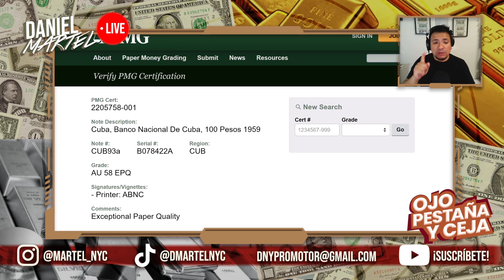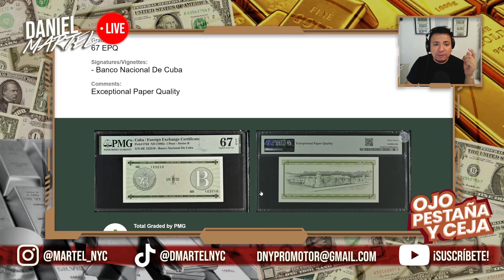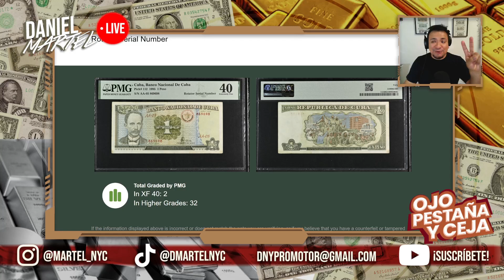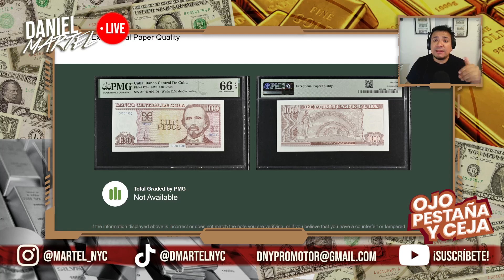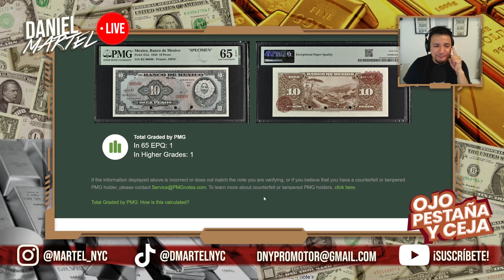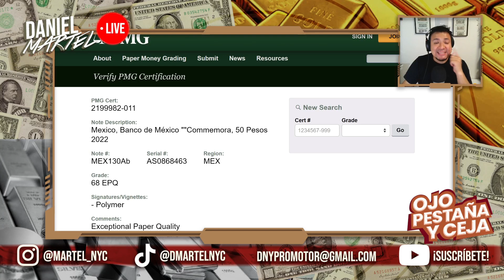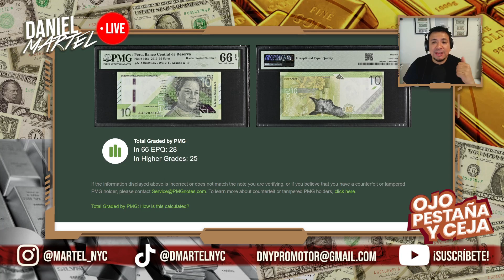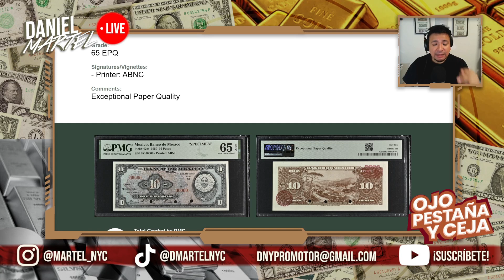Video Reaccion BILLETES CERTIFICADOS y VALIOSOS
Descubramos cuantos billetes existen ya certificadas, valio la pena certificar? Mira el video y aprendamos cuales son los mas valiosos.